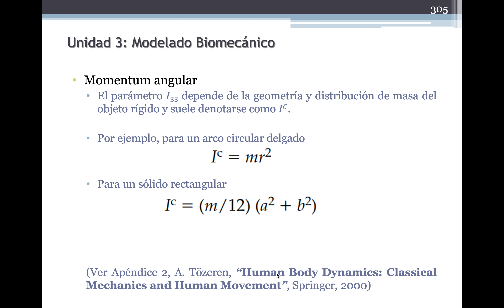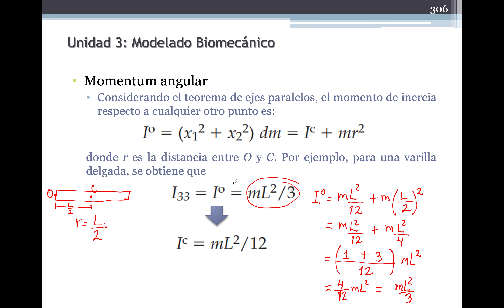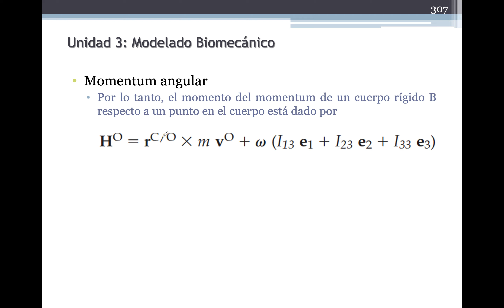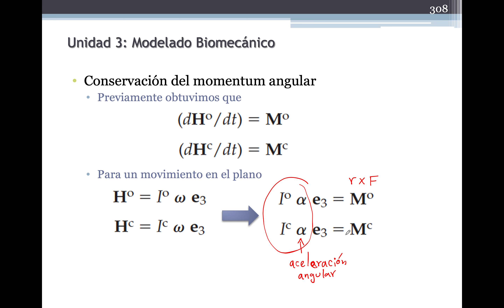18 2 Momentum Angular Parte 2